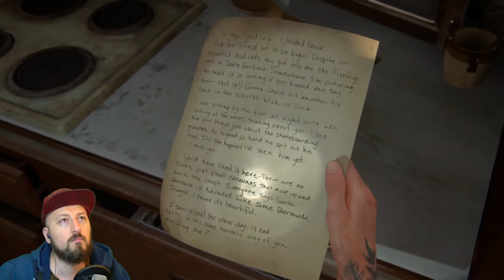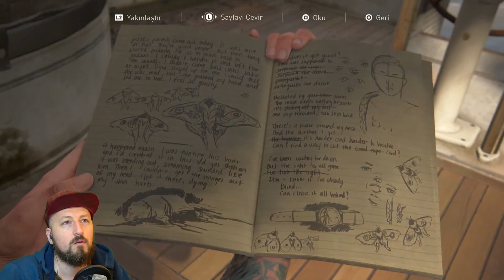THE LAST OF US 2 #43 Abby'nin Umudu (Türkçe Dublaj)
Beş yıl sonra…

Ellie ve Joel, salgın sonrası ABD'de geçen ölümcül bir yolculuğun ardından Wyoming'e yerleşir.

Gelişen bir toplulukta yaşamak, Hastalıklı ve umutsuz afetzede tehdidine rağmen onlara istikrar ve huzur getirir.

Kan donduran bir olay bu huzuru bozduğunda, Ellie adalet arayışında amansız bir yolculuğa çıkar. Bu olayın sorumlularının peşindeyken, yaptıklarının çarpıcı fiziksel ve duygusal sonuçlarıyla yüzleşir.

The Last of Us Part II Türkçe Oynanış - Full Game - Gameplay - Let's Play - Walkthrough